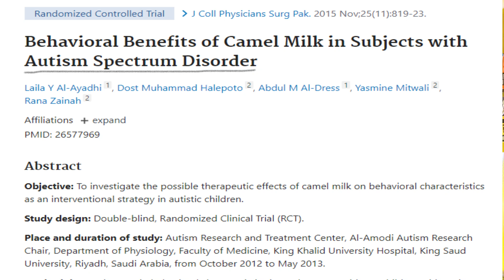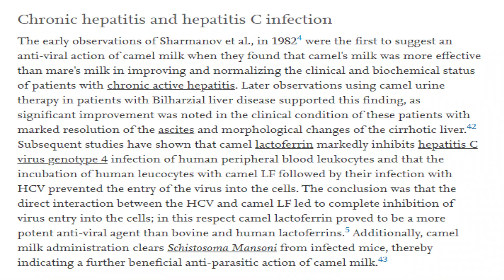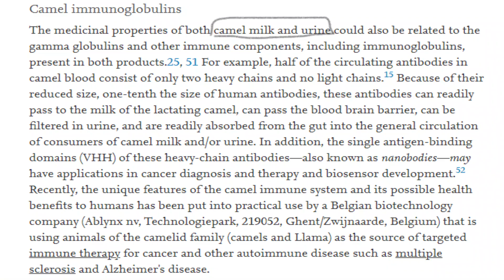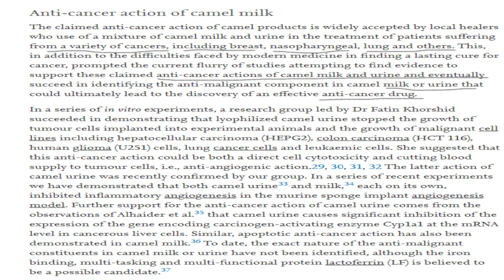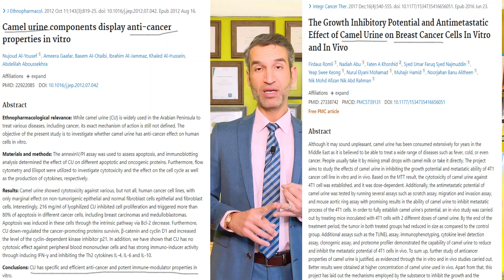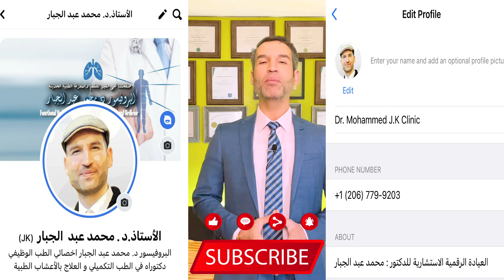فوائد وعجائب العلاج بحليب الأبل المخلوط مع أبوالها مدعوما بالدراسات الطبية الحديثة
فوائد حليب الابل
فوائد بول الابل
مدعوما بأكثر من 450 دراسة وبحث طبي حديث
ألأستاذ الدكتور : محمد عبد الجبار
PhD. in Integrative medicine & Medicinal herbs, USA.
Board certified in Holistic medicine (The American Council of Holistic Medicine) ,USA
 Board certified in Alternative medicine  (AMP )(the American Alternative Medical Association) ,USA
Board certified in Natural Medicine ( AADP) ,USA
 Certified Functional Medicine doctor, USA.
 Master's Degree in Whole Integrative Medicine and Herbology, USA
 Bachelor's Degree in Alternative Medicine and Herbology, USA.
 Certified Holistic Healthcare Practitioner, USA.
 Certified Herbalist, USA.
 Certified Aromatherapist, USA.
 Advanced Master Herbalist Diploma, UK.
Holistic Healthcare Practitioner Diploma, UK.
 Cupping Therapy Diploma, UK.
Certified in Diet and weight management Diploma, UK.
فيس بوك
للتسجيل في العيادة الرقمية فرع الولايات المتحدة
الموقع الالكتروني..